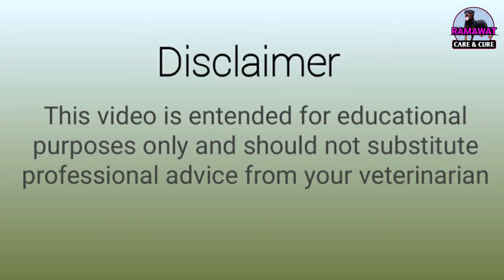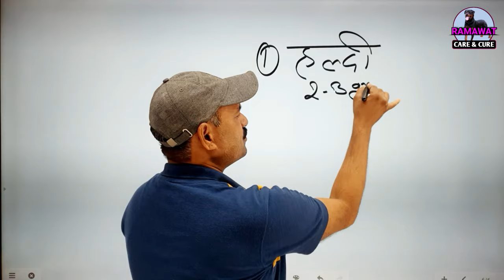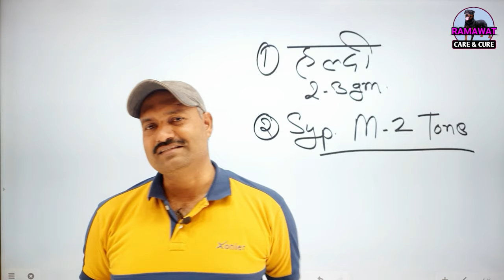Female Dog Uterine Infection Home Treatment Ramawat Dog care